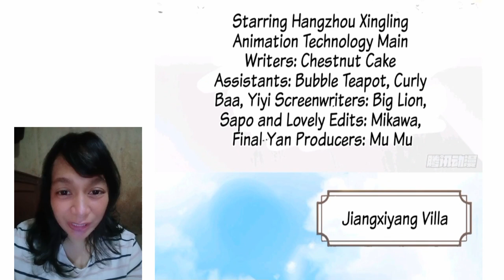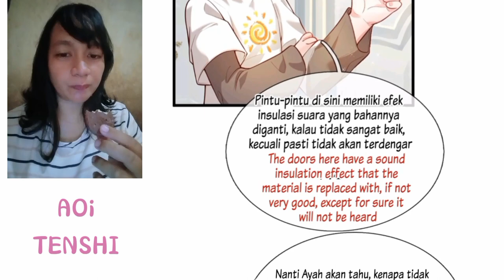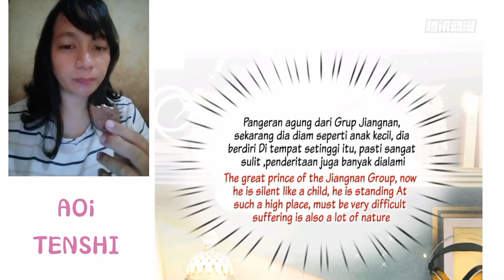[I have 6 genius children from contract marriage chapter 13 English indo]